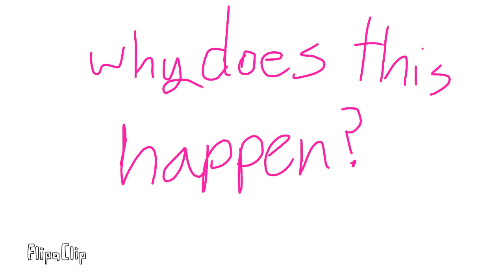Why blood friends pump forgets who skid is a few minutes later after remembering him.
This is a joke that makes sense :}